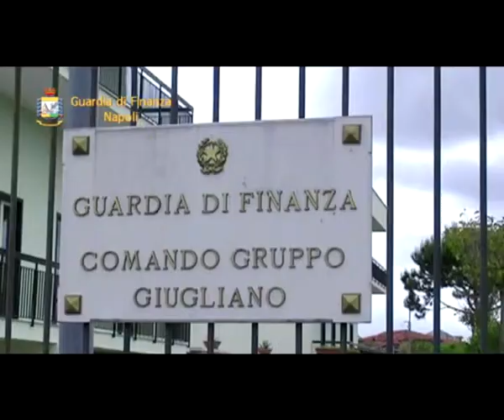Napoli, maxi sequestro di sigarette di contrabbando: 2 arresti...